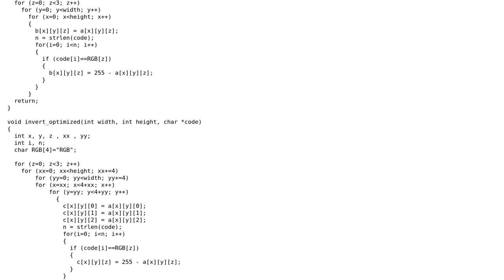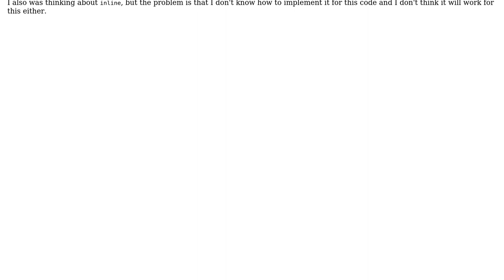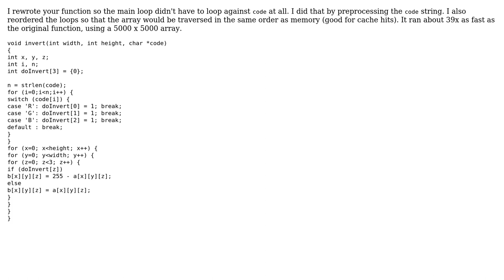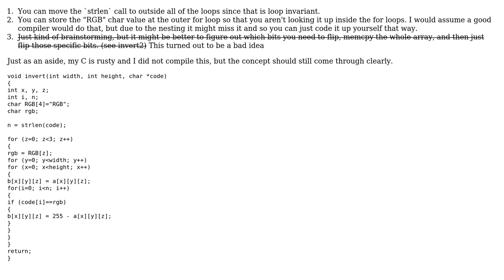Code Review: Inverting an image (2 Solutions!!)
Code Review: Inverting an image

With thanks & praise to God, and with thanks to the many people who have made this project possible! | Content (except music & images) licensed under CC BY-SA | Music | Images & others | With thanks to user user4075830 user pstrjds user JS1 user Jamal and the Stack Exchange Network Trademarks are property of their respective owners. You are responsible for your own actions.